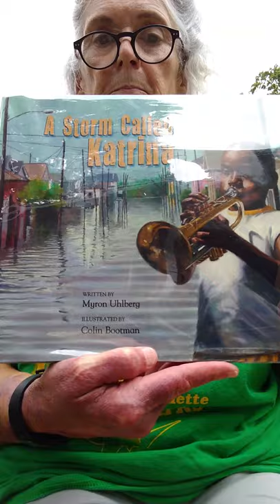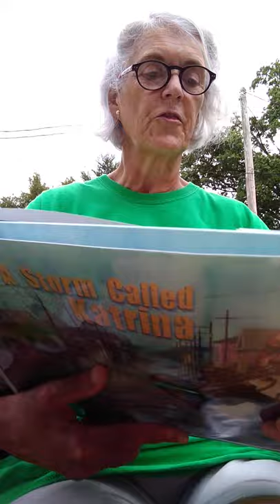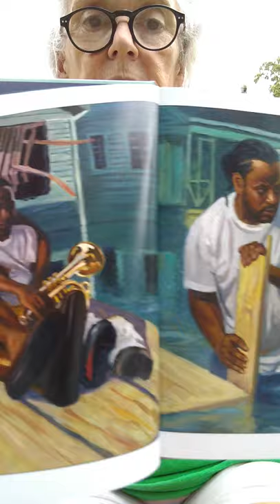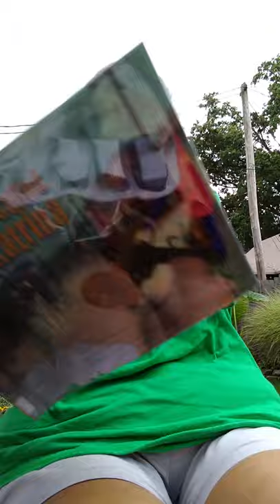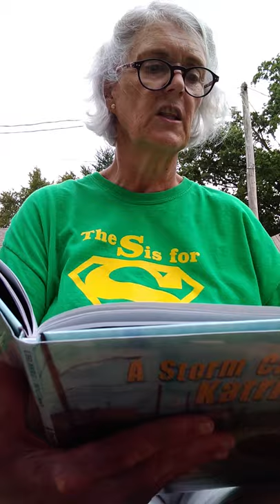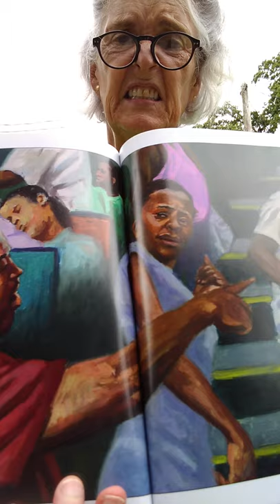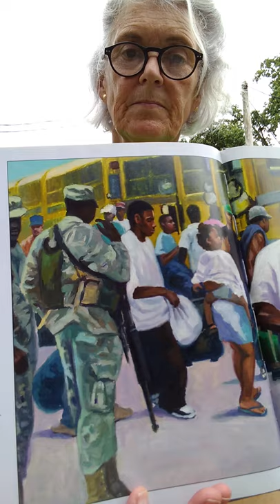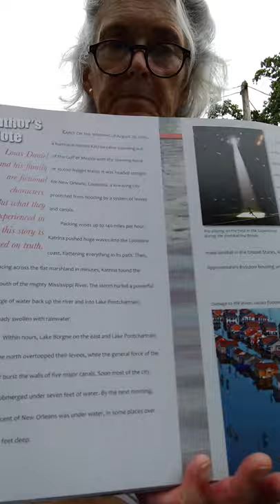A Storm Called Katrina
Our book for September 2, 2020's Cereal Stories. We'll also be reading this book today at Lunch Bunch. Remember, links are always in the Front Lobby right before the class starts. Want to check this book out? As soon as we're back in school, this title and MANY OTHERS will be available for our sharks to check out and devour! Until then, remember that we have lots of online reading opportunities including EPIC. Keep reading!